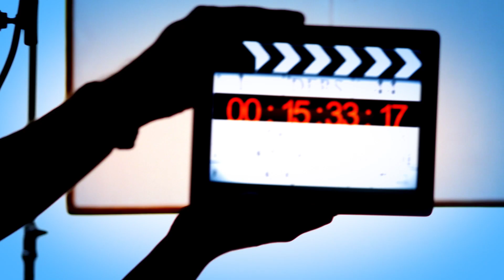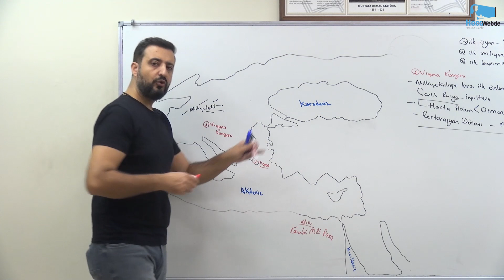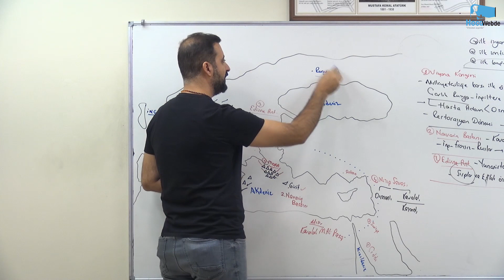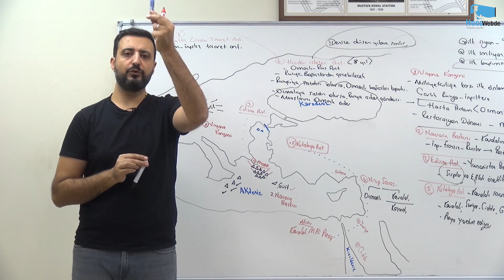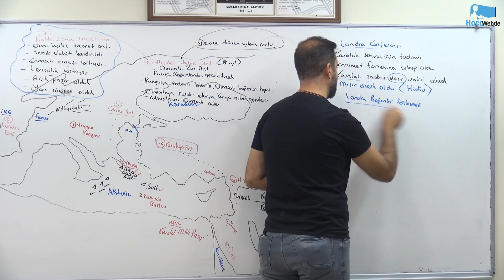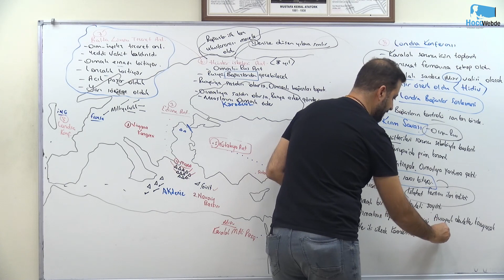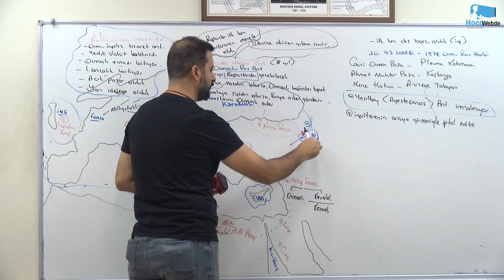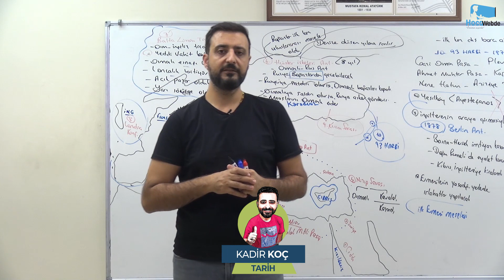27) MEB - AGS & KPSS 2025 TARİH KADİR KOÇ XIX. YÜZYIL SİYASİ TARİH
2025 MEB - AGS & KPSS TARİH KONU ANLATIM VİDEOLARI
HocaWebde Söz Verdiğimiz Gibi, "Daima Sizinle"